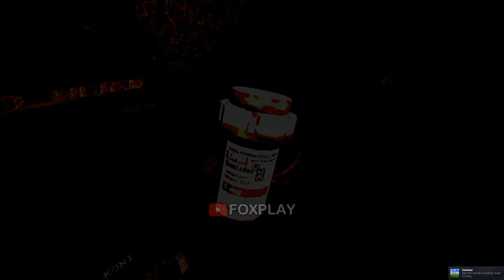Buckshot Roulette v.1.2 Update - ALL Achievements & How to Get Guide (Showcase)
Timecodes:
0:00 - Name Taken
0:22 - Coin Flip
0:40 - Why?
0:56 - Going Out with Style!
1:13 - Digita, Orava and Koni
1:42 - Soak It In
2:53 - Full House
4:08 - 70K
4:42 - Bronze Gates
5:16 - High Rollers
5:45 - Chasing Losses
6:00 - Overdose
6:09 - Nope!
6:52 - 140K
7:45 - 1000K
8:36 - Know When to Quit